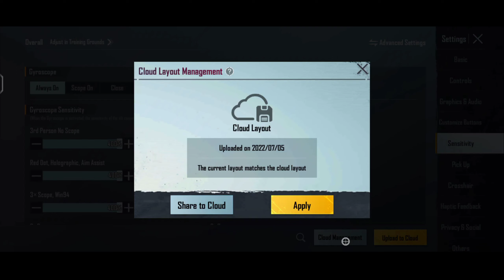New Update 2.3!! 😱Best Sensitivity CODE + Controls Setting PUBG Mobile | BGMI After Update 2.3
Sensitivity Code :
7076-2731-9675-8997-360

Control Code :
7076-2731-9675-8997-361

Claw setup - 3 Finger + Always Gyroscope on
Clips setup - Kinemaster
Thumbnail edit : TRANS NC

Graphic - Smooth + Ultra 40 FPS
Recorder - Mi Screen Recorder
Server - India🇮🇳

KEEP SUPPORTING💪💪

bgmi 2.3 update full gyro senstivity
gmi 2.3 update ful gyroscope sensitivity handcamnp
2.3.0 update sensitivity settings
ogmi 2.3.0 update zero recoil sensitivity
gmi 2.3.0 update no recoil sensitivity settings
gmi new update
gmi new update sensitivity settings
bgmi 2.3.0 update sensitivity settings guide
2.3 UPDATE ZERO RECOIL BGMI SENSI
BEST BGMI & PUBG NO RECOIL SENSITIVITY
BGMI 2.3UPDATE NEW SENSITIVITY
NEW 2.3UPDATE NO RECOIL
BEST CONQUEROR ZERO RECOIL SENSITIVITY BGMI
NO RECOIL BGMI & PUBG 2.3SENSITIVITY
NO RECOIL CONQUEROR SENSITIVITY BGMI & PUBG MOBILE
NEW UPDATE ZERO RECOIL PUBG/BGMI SENSITIVITY SETING
bgmi sensitivity settings gyroscope
Dgmi sensitivity code
ogmi sensitivity settings gyroscope android
bgmi sensitivity appP
ogmi sensitivity all settings
gmi sensitivity and control code
bgmi sensitIViIty best code
bgmi sensitivity basic settings
Dgmi sensitivity bug
gmi sensitivity basic
gmi sensitivity code android
Dgmi sensitivity detault settings
gmi dp sensitivity
ogmi dynamo sensitivity code
Ogmi sensitivity for poco x3
Dgmi sensitivity glitch
ogmi sensitivity gyro settings
gmi sensitivity gyro code
ogmi sensitivity gyroscope ads
gmi sensitivity in android
bgmi sensitivity jonathan
pgmi joystick sensitivity
gmi jonathan sensitivity code
bgmi sensitivity code 2 tinger
bgmi sensitivity code today
ogmi sensitivity code 4 finger
ogmi best sensitivity settings without gyroscopeg
gmi best sensitivity code for android
bgmi defaut sensitivity settings
OcO X3 pro sensitivity pubg
poco x3 pro sensitivity pubg gyro new updated
oco x3 pro aim sensitivity